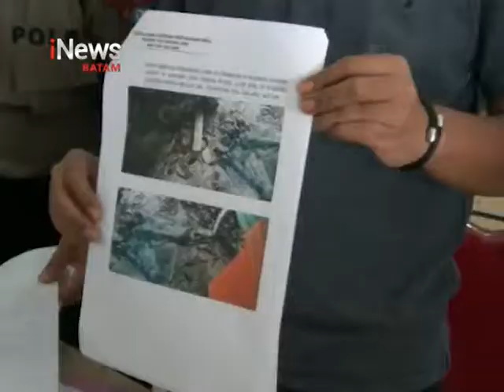Penemuan Kerangka Manusia di Pantai Melur Hebohkan Warga - INEWS KEPRI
Tanggal tayang :
15, Januari 2020
Follow Account official kami: